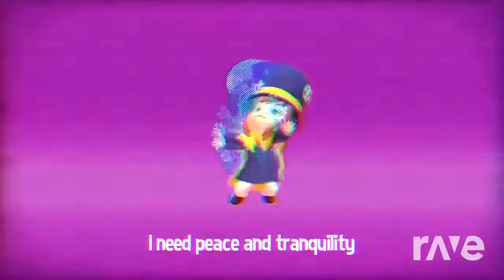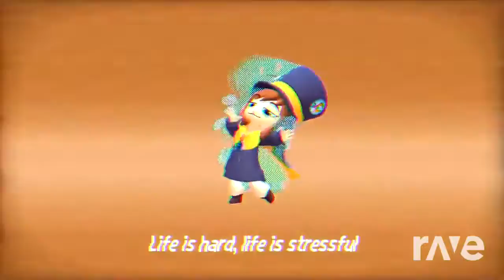Tranquility Bros Ultimate - A Hat In Time & Stickerbush Symphony | RaveDj